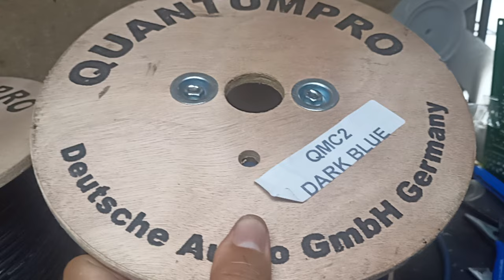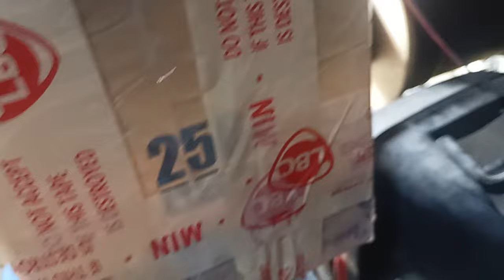Quantumpro series Mic cable ,pang heavey duty na mic cable nyo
Review sa magandang mic cable na gagamitin